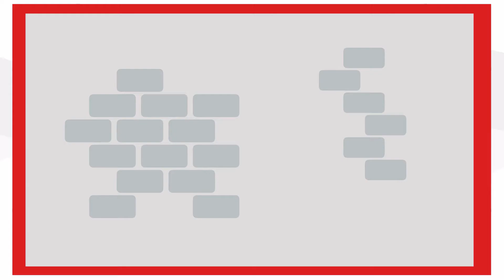Collerock - Collettori di Scarico Rinforzati per Scania V8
Il tuo V8 Scania ha i collettori che sfiatano? Visita il nostro sito e ti aiuteremo a risolvere questo fastidioso problema.

𝗖𝗼𝗻 𝗶 𝗰𝗼𝗹𝗹𝗲𝘁𝘁𝗼𝗿𝗶 𝗖𝗼𝗹𝗹𝗲𝗿𝗼𝗰𝗸 𝗽𝘂𝗼𝗶...

✅ Schiacciare il pedale senza timore di rimanere a terra con i collettori in ghisa deformati

✅ Raggiungere le prestazioni di cui avevi bisogno per lavorare

✅ Sovra alimentare il camion Scania come piace a te

✅ Risparmiare centinaia di euro in carburante ogni mese